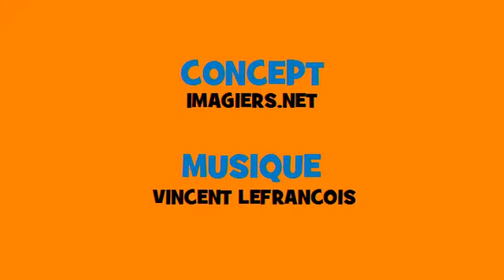Французский музыкальный сопряжения # Rock # глагол = rire